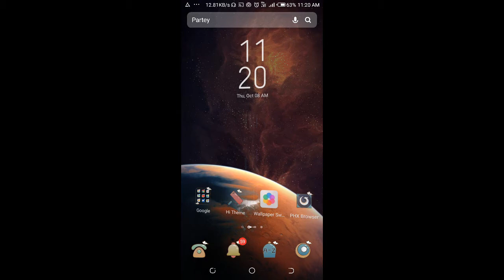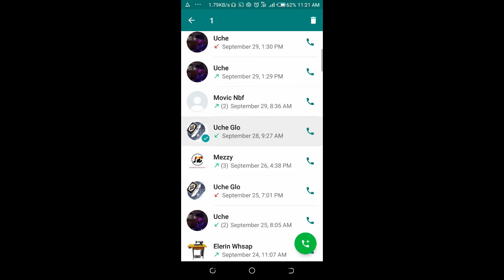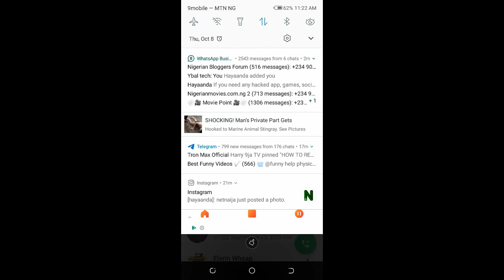How to delete WhatsApp call history permanently, Clear all WhatsApp Call History on Android